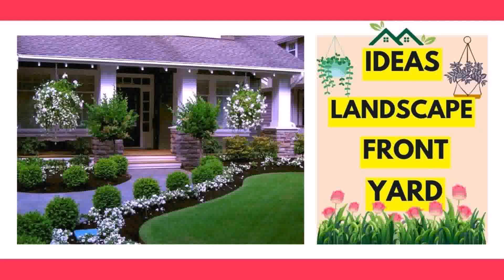Landscaping Design Ideas For Small Front Yard